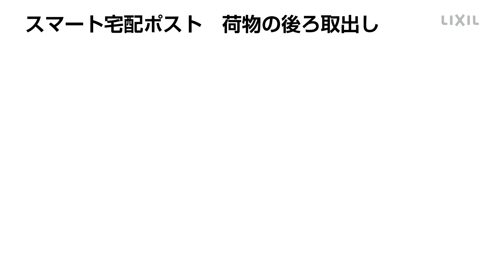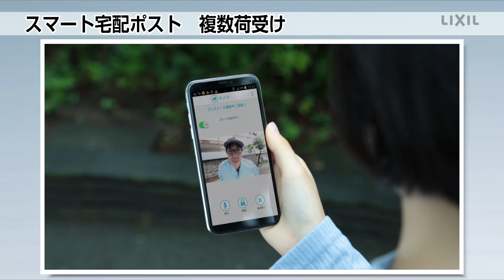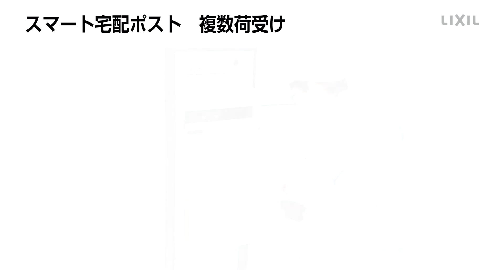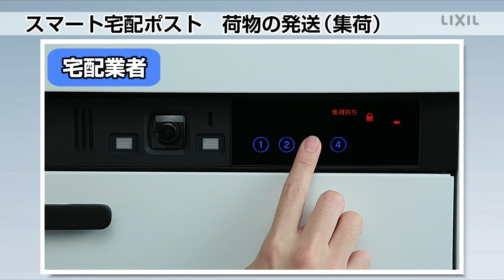【LIXIL】スマート宅配ポストの操作説明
スマート宅配ポストの操作を紹介いたします